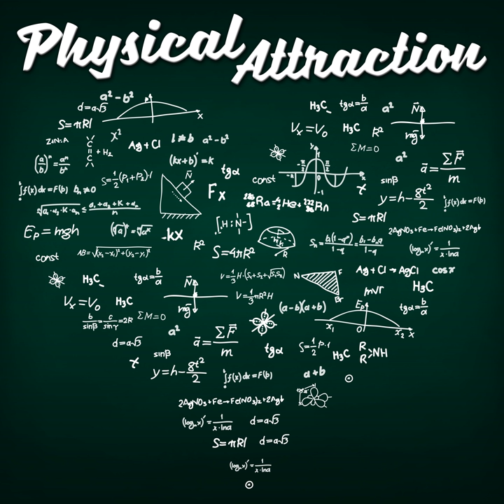Malicious Uses for Artificial Intelligence: Part II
A recent report released at&nbsp; the potential malicious uses for artificial intelligence brings us sharply to the present.&nbsp; In the TEOTWAWKI episodes on AI, we focused on "hard AI" - the potentials for chaos and rapid change if artificial intelligence becomes "truly sentient". But in the shorter term, machine-learning algorithms and increasing automation are already impacting all of our lives to a greater extent. Recent efforts at electoral manipulation, for example, exploited aspects of the algorithms used by social media companies. Meanwhile, as we turn over the wheel to self-driving cars and the economy to automated industries, we are changing the nature of society - and the potential risks of abuse.  These episodes will talk about the near-term potential for machine learning and AI to be used maliciously over the next decade or two.&nbsp; To contact the show @physicspod Don't forget our sister show, wrapping up the life of Stalin over at&nbsp; Comments, concerns, criticism, praise all welcome via the contact